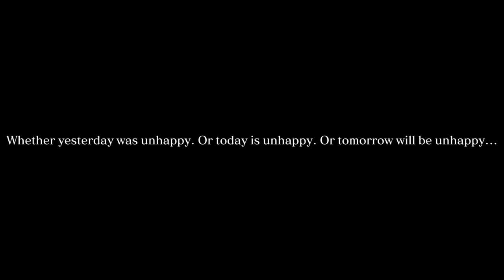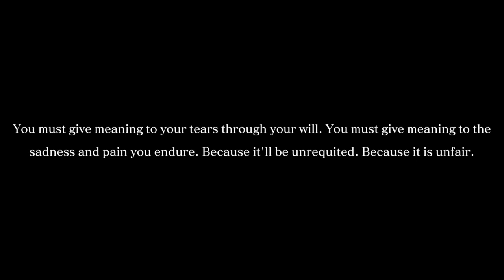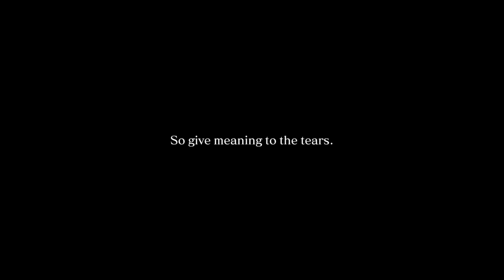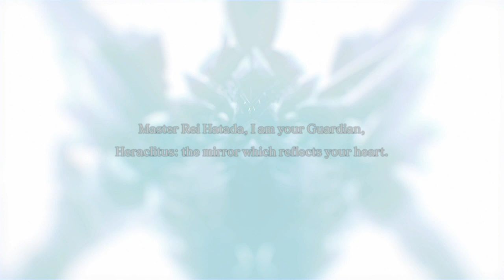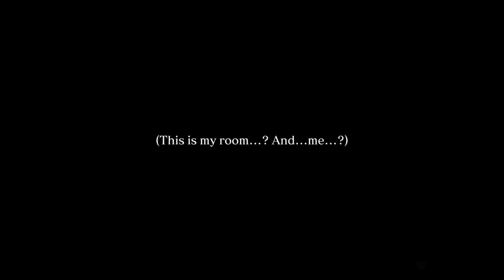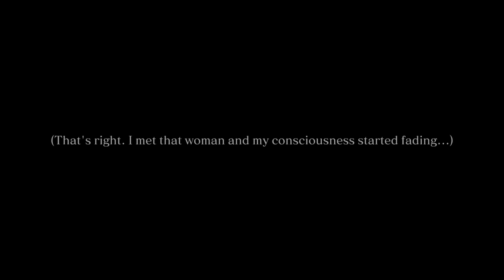Crystar part 1